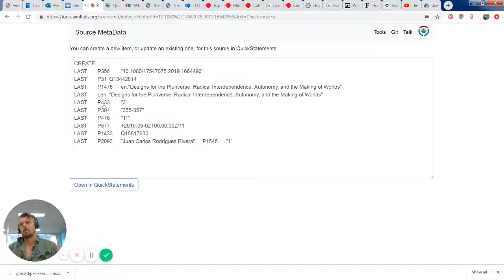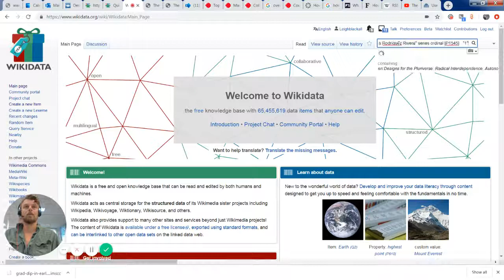Trouble using SourceMetaData to process a DOI into Wikidata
But am a bit lost